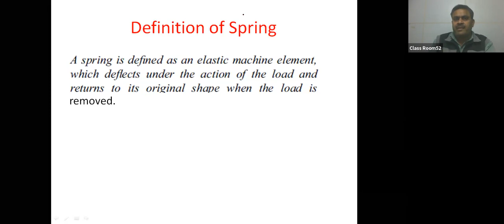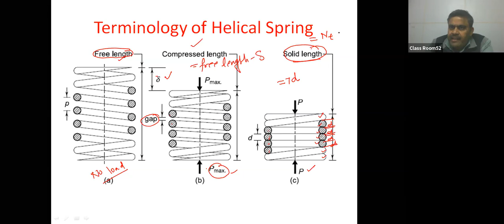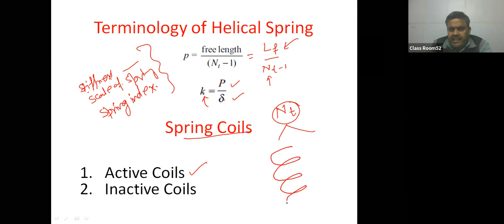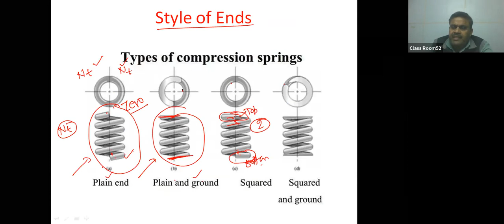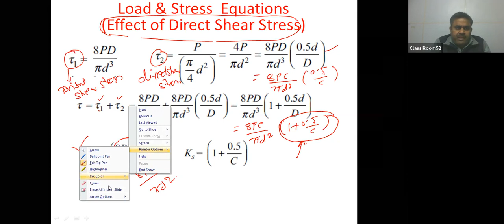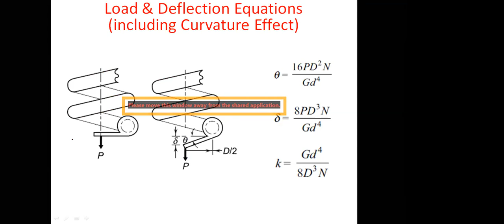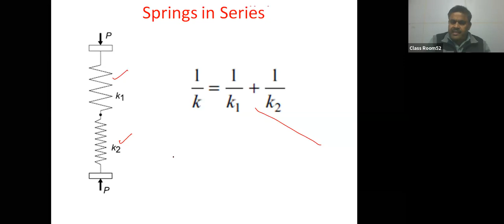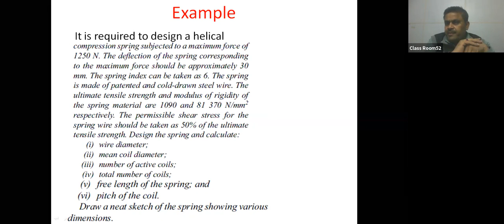Machine Design I Lesson 49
Design of Helical Spring|Terminology of Helical Spring|Load stress Equation|Load deflection equation